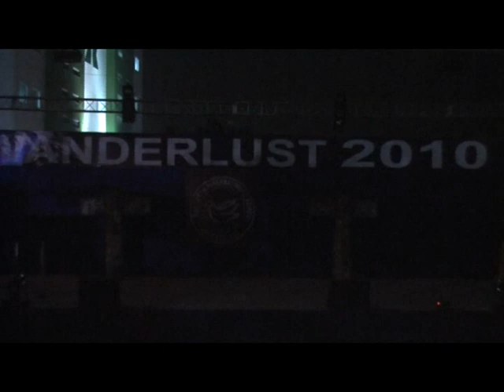Wanderlust 2010 (mixed)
Pocahontas, Flaminco,Spanish Dance, Hiphop,  and Salsa.